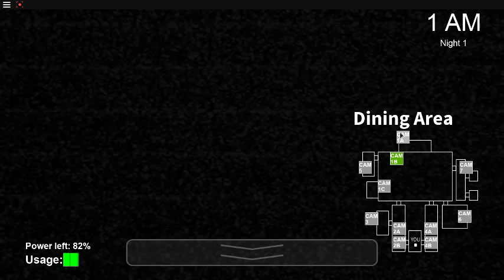FNAF IN ROBLOX... (animatronics awakened night 1)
So guys how im gonna do this series is each night a video a new vid of this every day if i fail the night ile call the vid the video the name and (night 2 try 2) and there wont be much commentary